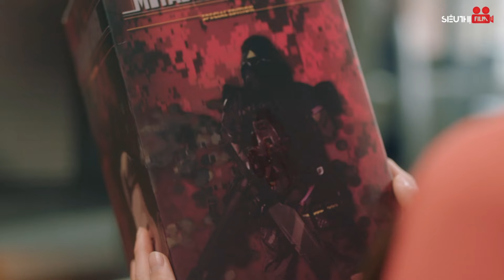NÀNG ROBOT BIẾT YÊU - TẬP 20 [Lồng Tiếng] Trọn Bộ Phim Ngôn Tình Tổng Tài Hàn Quốc | CHAE SOO BIN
NÀNG ROBOT BIẾT YÊU - TẬP 20 [Lồng Tiếng] Top 1 Phim Bộ Tình Cảm Hàn Quốc Siêu Ngọt Hay Nhất 2024

Tiêu Đề Phim: NÀNG ROBOT BIẾT YÊU
Số Tập: 96
Quốc gia: Hàn Quốc
Diễn viên:  Yoo Seung Ho, Chae Soo Bin,...
Lịch chiếu: 18h30, 18h40, 18h50, 19h, 19h10, 19h20